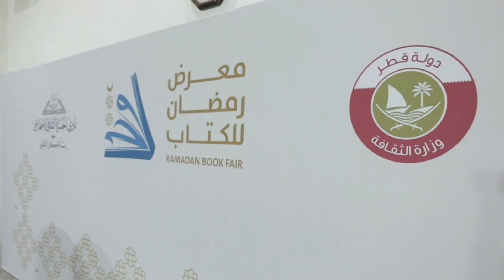ندوة: ‏الفنون الأدبية الإسلامية.. ‏بين الواقع والمأمول